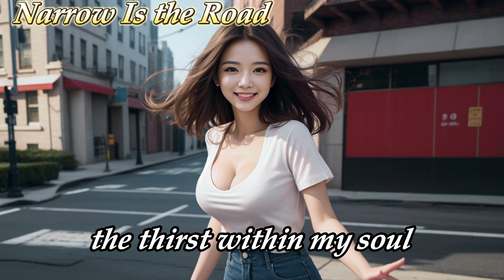Marshall Mcferrin - Narrow Is the Road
Lyrics
I've traveled this big world
Lonesome I have roamed
I've laid down in green pastures
I’ve rolled down rocky roads
And as my hair turned silver
I lost my lust for gold
Now cups of wine can't satisfy the thirst within my soul

Narrow is the road
The road to glory
Perdition's gates are broad and wide
On the steps you take do ponder
From the path do not far wander
For the narrow road to glory is worth the price

I've broke bread with the wicked
I've made my plans with fools
To the gates of destruction
I've led many others to
And though my sins were many
I reached out for His robe
And through His tender mercies now my cup overflows

From the lonely orphan children
To the great kings of men
All are bound to perish death is the wage of sin
So turn away from gossip
Deceitfulness and woe
Let the carpenter from Galilee take up your heavy load